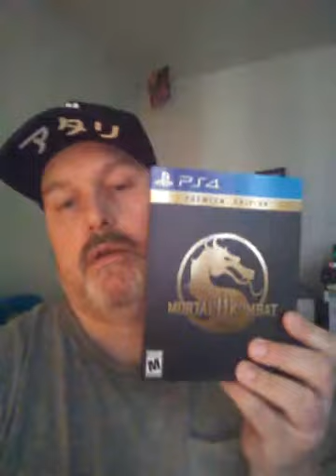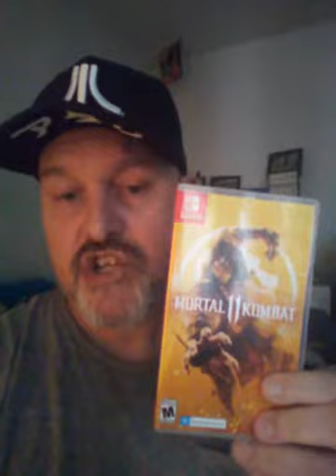Game gripes with BOB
New games out now